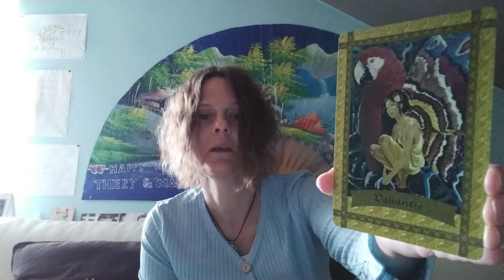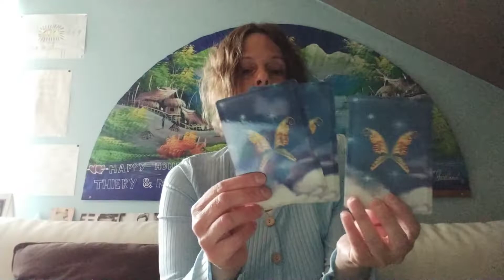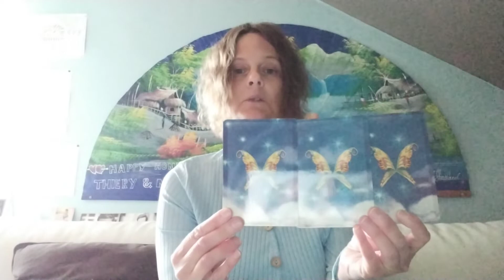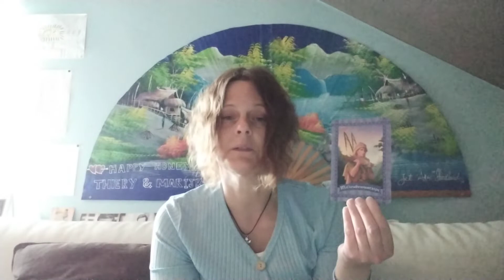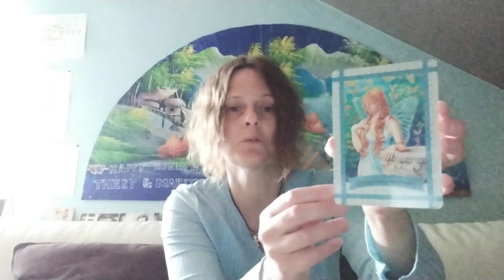Weekboodschappen van de engelen voor de week van 3 Mei tot 9 Mei 2021 + keuzekaartjes :-)